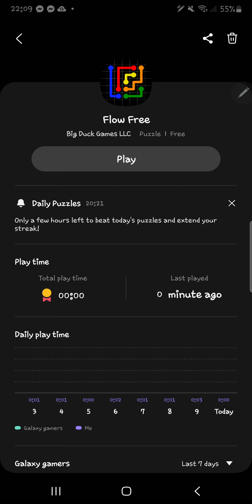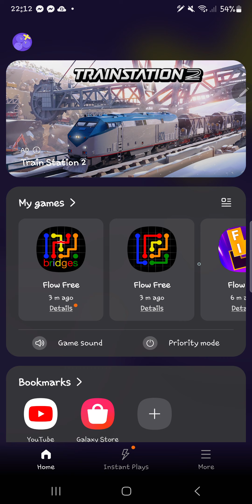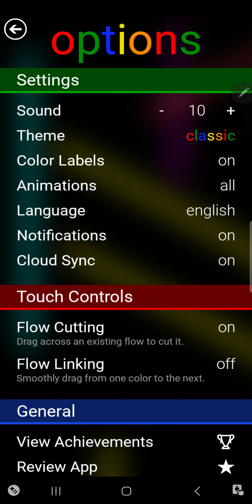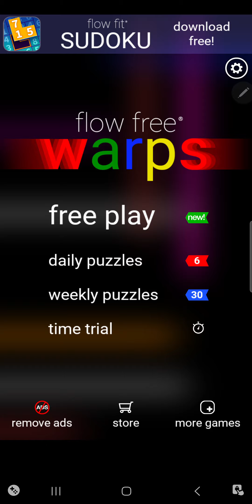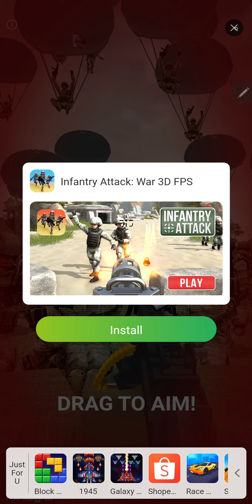Android Games: Daily Puzzles - Flow Free, Bridges, Hexes, Warps ● July 10, 2023 ● Note 20 w/ S-Pen